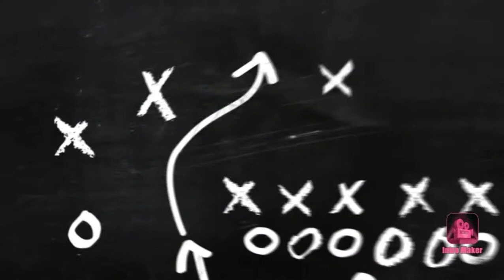Battle bay with XWR you think I'm playing ☠️💀😡